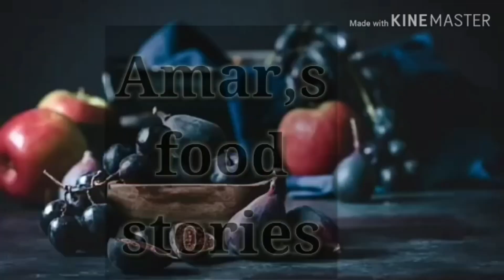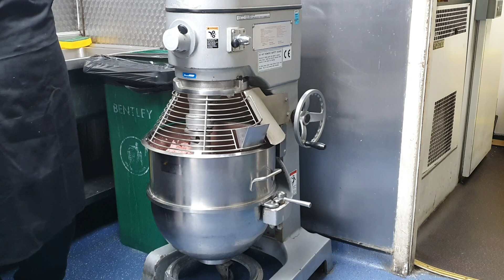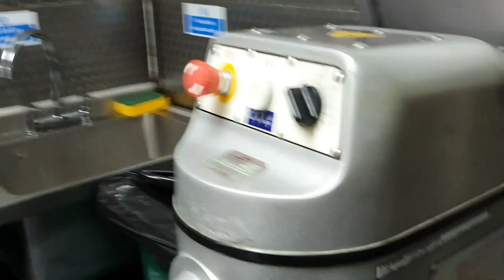Mutton seakh kebabs for 1000 guests| by ur chef Amar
i have been working at the best kitchen and wedding Hall place in the UK as a chef for last many years it's my pleasure to work with the top end chefs whom used to work in biggest names of culinary world's renowned hotels and restaurants around the world so it's all I got from them and now jumped into the Ocean of the velogging world with my own recognition  I ll show you my work here on and off

Amar's food stories
Facebook @ amar's food stories

Instagram @ amar's food stories